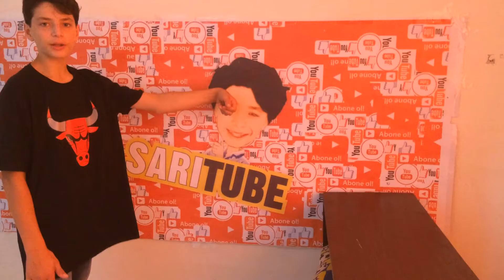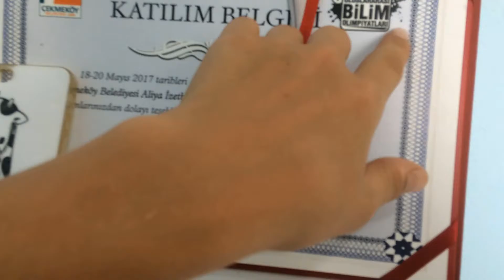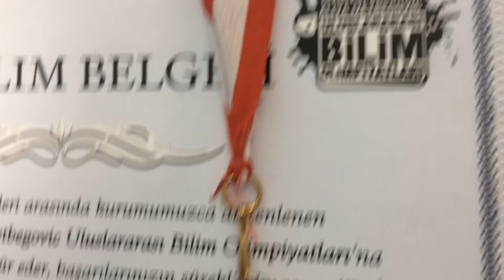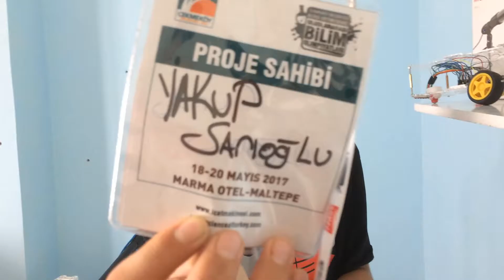Yeni Ekipman + Oda vlogu - Vlog #2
Bu videoda Ekipmanlarımı toparladım ve Odamı değiştirdim artık yeni videolarda görüşmek üzere

Merhaba Ben Yakup , Youtube Türkiye benim en büyük tutkum, bur da dev gibi bir youtube ailesi için her 2 günr 1  yeni video yüklüyorum. Kanalımda oyun gaming , eğlence , challenge , komedi , şaka , şarkı , vlog , montaj , tepki ve benzeri bir sürü video paylaşıyorum. Bunları yaparken çok eğleniyorum ve bir çok komik anlar eğlenceli anlar yaşıyorum.

                                              - Etiketler -
Yeni Ekipmanlar
Yeni Ekipmanlar! - Youtube
Sonunda Aldim !! - Yeni Ekipmanlar - Youtube
Ekipman Vlogu (Yeni Ekipmanlar Ve Dahası) - Youtube
Yeni Stüdyo Yeni Ekipmanlar - Youtube
Afbeeldingen Melden
Een Andere Afbeelding Melden
Annuleren
Gereed
Yeni Ekipmanlar! - Burak Oyunda |
Yeni Ekipman Sistemi | Darkorbit Tr -
Yeni Ekipmanlar Hakkında Bilgilendirme | Drakensang Online Tr ...
Musicas.Cc - Baixar Yeni Ekipmanlar! Oda Vlogu!.!.!
Sport Station - Yeni Ekipmanlar Yavaş Yavaş Salonumuza... | Facebook
Ekipmanlar Nedir
Odla Vlogu
Yeni Ekipmanlar Enes Batur
Bilgisayar Oyun Ekipmanları
Ekipmanlarım
Oda Vlogu
Video Ekipmanlarım
Yeni Video Ekipmanlarim
Feedback Verzenden Rakka Operasyonu Için Yeni Ekipmanlar Tedarik Edildi - Isis.Liveuamap ...
Hidro-Mak | Son Üretilen Ekipmanlar
Yeni Motosiklet, Yeni Ekipmanlar Ve Inceleme - Motosiklet Net
Karla Mücadelede Yeni Ekipmanlar Kullanılıyor
Mudanya`Ya Yeni Ekipmanlar - Şehir Medya
Warface Savaş Pazarı – Yeni Ekipmanlar - Warfacenews – Warface News
Gölbaşı Belediyesi Itfaiyesi`Ne Yeni Ekipmanlar Alındı - Adıyaman ...
Mart`Ta Yeni: Haritalar, Paralı Askerler, Ekipmanlar - S.K.I.L.L - Special ...
Songs In &Quot;Yeni Ekipmanlar!&Quot; Youtube/Gj-E0atz6gu Mooma.Sh
Safiport Derince`De Yeni Ekipmanlar Operasyonları Hızlandırdı
Ekipmanlar Nedir
Odla Vlogu
Bilgisayar Oyun Ekipmanları
Ekipmanlarım
Oda Vlogu
Video Ekipmanlarım
Yeni Video Ekipmanlarim
Feedback Verzenden
Yeni Ekipmanlar
Trust Kutu Açılımı
Trust Starzz Mikrofon Kutu Açılımı Ve Ses Testi - Youtube
Trust Madell Kutu Açılımı Ve Ses Testi - Youtube
Trust Starzz Mikrofon 16973 [Türkçe] - Kutu Açılımı (Unboxing ...
Youtube Başlıcaklar Için Trust 20378 Kutu Açılımı Ve Ses Testi ...
Trust Mikrafon Kutu Açılımı !! (+ Test) Muhteşem Bişey - Youtube
Trust Micro Usb Mikrofon (20378) Kutu Açılımı Ve Ses Testi (Unboxing ...
Trust Madell Mikrofon Kutu Açılımı - Youtube
Trust Starzz - Kutu Açılımı &Amp; Unboxing - Youtube
Trust Usb Mikrofon Kutu Açılımı Ve Incelemesi - Trust 20378 - Youtube
Feedback Verzenden Trust Usb Mikrofon Kutu Açılımı Ve Ses Testi - Youtube
Trust Starzz Mikrofon Kutu Açılımı - Youtube
Trust Strazz Mikrofon | Kutu Açılımı - Youtube
Trust Usb Mikrofon Kutu Açılımı - Youtube
Trust 20378 Kutu Açılımı Ve Ses Deneyimi - Box Opening And Review ...
Trust Kutu Açılımı (Bozuk Çikti)... - Youtube
Ilk Mikrofonum!! - Trust Starzz Mikrofon Kutu Açılımı Ses Testi ...
Trust Starzz Mikrofon Kutu Açılımı Ve Mikrofon Testi - Youtube
Trust Starzz Kutu Açılımı - Youtube
Feedback Verzenden
Trust Kutu Açılımı
Yeni Ekipman Vlogu
Yeni Oda Ve Ekipman Vlogu - Youtube
Oda Ve Ekipman Vlogu #2 - Yeni Pc Ve Yeni Ekipmanlar ? - Youtube
Afbeeldingen Melden
Annuleren
Gereed
Yeni Ekipman Vlogu - Youtube
Yeni Ekipman Vlogu..(Çok Şaşirdim!!) - Youtube
Yeni Ekipman Vlog`U ! (Oda Vlogu) - Youtube
Feedback Verzenden Youtuber Ekipmanlarim ! ( Ekipman Vlogu ) - Youtube
Vlog - Yeni Ekipman Vlogu - Youtube
Oda Ve Ekipman Vlogu -Yeni Ekipmanlar - Youtube
Yeni Ekipman - Oda Vlogu ! - Youtube
Ekipman. Vlogu / Yeni Ekipmanlar - Youtube
Yeni Ekipmanlarim! - Ekipman Vlogu - Youtube
Yeni Ekipman Vlogu Efsane Işıklı Ekipmanlar - Youtube
Feedback Verzenden
Yeni Ekipman Vlogu
Ndng
Ndng - Enes Batur - Youtube
Ndng - Baturay - Youtube
Ndng Rap Enes Batur Şarkisi - (Ndng Saldır Hadi Durma ...
New Dog - Youtube
Yeni Kanalim !! - Youtube
Ndng Tanıtım Videosu - Youtube
Song With Comments - Enes Batur - Youtube
1000 Km Rapid Rotating Stress Bar - Youtube
Ndng - Enes Batur - Social Blade
Enes Batur Wikipedia
Baturay